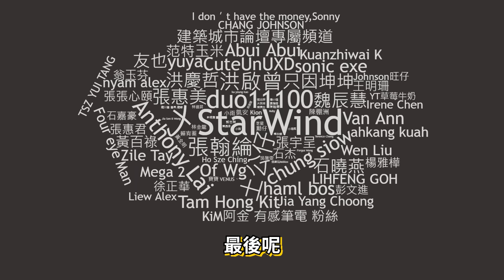【Kim阿金】帶女朋友 參加街頭競賽贏得超跑!?《GTA 5 Mods》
果然女友是幸運女神!!